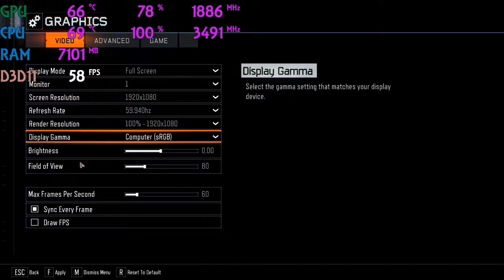Call of Duty Black Ops 3 Gameplay On i5-3470 8GB RAM GTX 1060 3GB High Setting 1080P Benchmark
My RIG

CPU : Intel(R) Core(TM) 15-3470 CPU @ 3.20GHz (4 CPUs)
Ram : 8192MB DDR3
Graphic Card : Geforce GTX 1060 3GB
System Manufacturer : Acer
System Model : Veriton S6620G
Windows : 8.1 Pro 64-Bit (6.3, Build 9600)